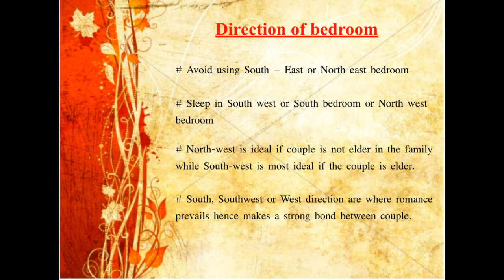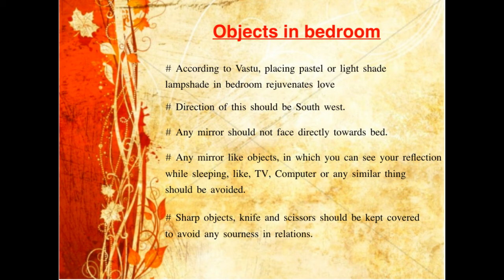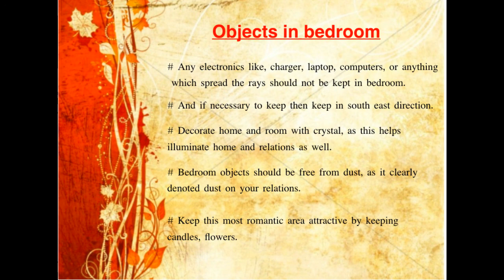Vastu Tips for Bedroom for happy and peaceful married life.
Facing troubles in your married life. are you Frustrated with daily misunderstandings and quarrels. Please try these vastu remedies and tips, which can help you to change the situtations.